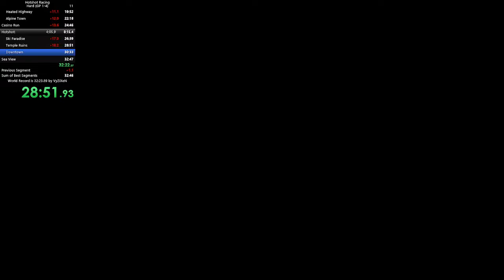Hotshot Racing Downtown Hard 1:59:834